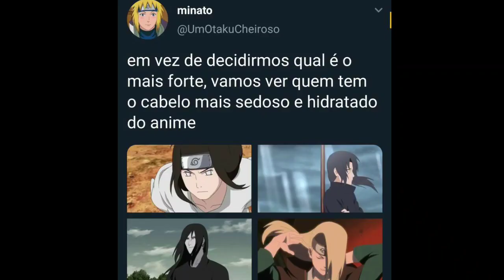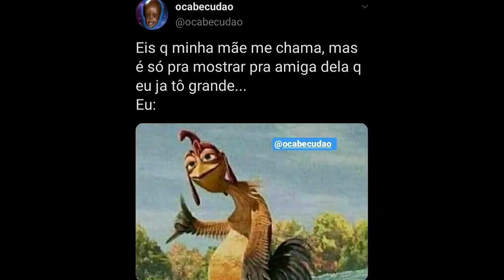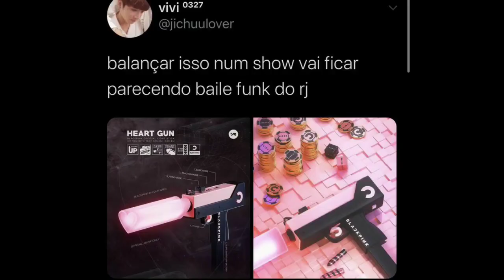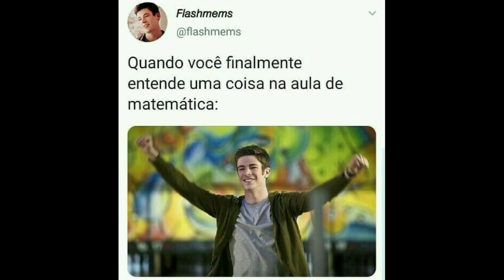MEMES EM IMAGENS - EIS QUE VOCE PERCEBE QUE A MEANY FAZIA PARTE DO AKATSUKI || #47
Bom o meu canal e movido a memes engraçados espero que gostem,e caso vcs tenham alguma dica de como posso melhorar apenas deixem aqui nos comentários que estarei respondendo todos

METAS🤡

• 1K DE INSCRITOS ❌

• 10K DE INSCRITOS ❌

• 50K DE INSCRITOS ❌

• 100K DE INSCRITOS ❌

• 200K DE INSCRITOS ❌

• 500K DE INSCRITOS ❌

• 1M DE INSCRITOS ❌

          Código:F8RUHWWT3WYU3

tags ignorem

memes em imagens acho que eu comeria esse banco,